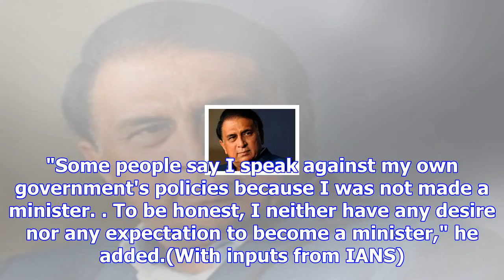Shatrughan sinha's chaiwala dig, amid row over meme targeting pm narendra modi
Shatrughan Sinha took a swipe at Prime Minister Narendra Modi at a book launch in Delhi. (File)New D...